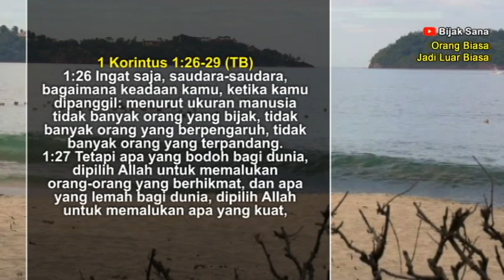Orang Biasa Jadi Luar Biasa. renungan pagi kristen Suara injil - firman Tuhan - khotbah - Doa pagi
Selamat datang di renungan pagi dan doa pagi Bijaksana channel.
Tuhan Yesus memberkati kita semua yang mendengarkan firman Tuhan pagi hari ini.